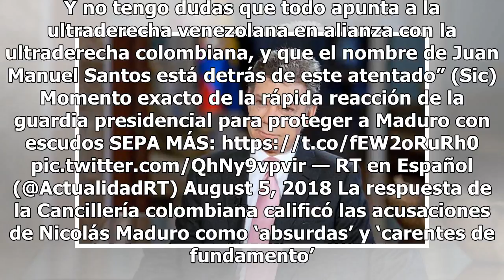Absurdo y sin fundamentos: gobierno de Colombia rechaza acusaciones de Maduro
Las declaraciones sobre el atentado contra Nicolás Maduro en Caracas no han dejado de aparecer. El mandatario venezolano compartió un mensaje que ha dado la vuelta al mundo y en el que señala a los responsables del intento de asesinato. Mi solidaridad con los efectivos de nuestra @GNBoficial que res...